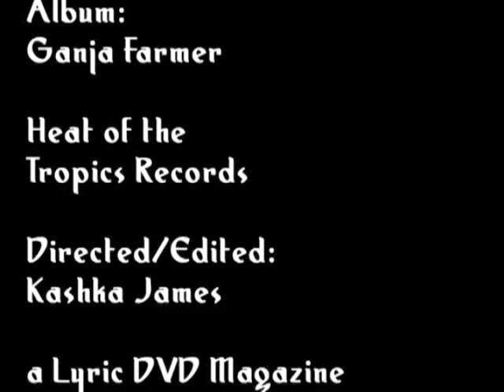Marlon Archer - SHORTY - Lyric DVD Magazines Production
From the album GANJA FARMER
  Heat of the Tropics Records
Director/Editor - Kashka James